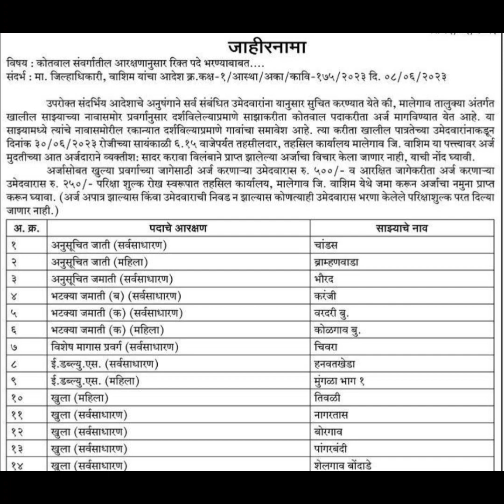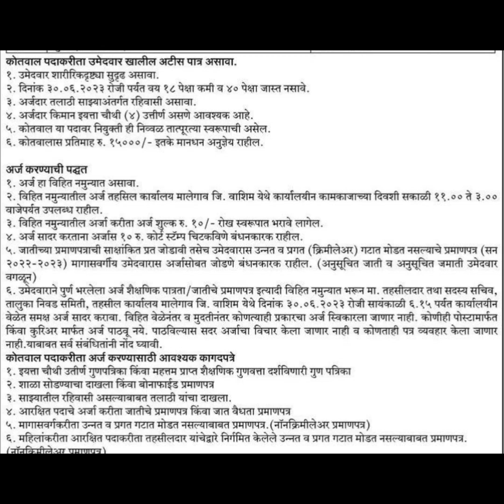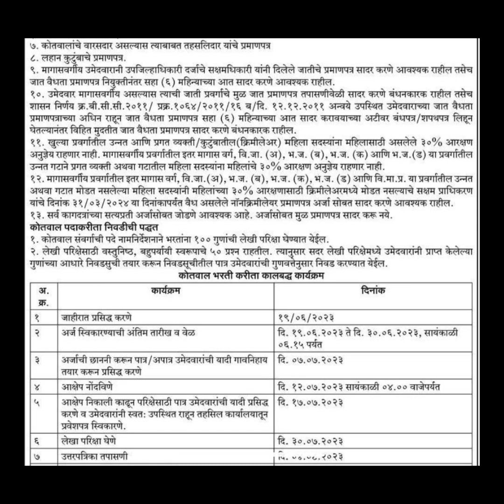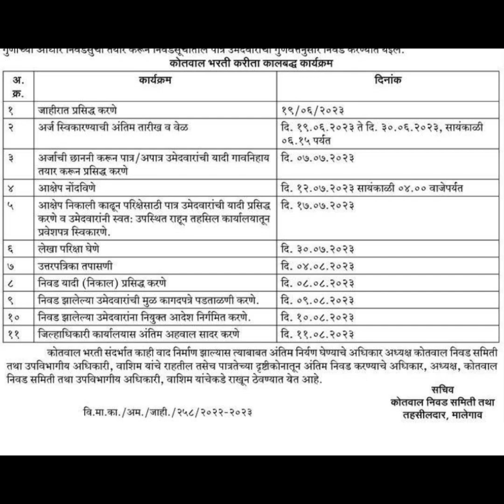महसूल विभाग भरती 2023 | कोतवाल जाहिरातअर्ज, पगार, अभ्यासक्रम, निवड | Government vacancy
महसूल विभाग भरती 2023

कोतवाल जाहिरात

अर्ज, पगार, अभ्यासक्रम, निवड